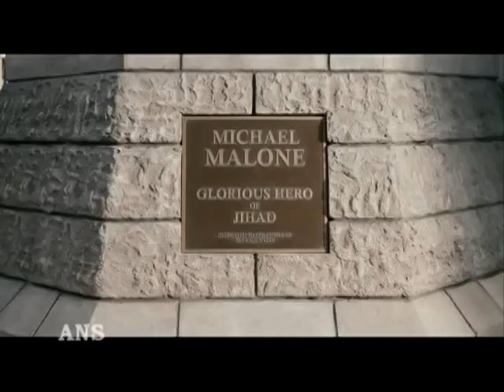COUNTRY STAR TRACE ADKINS IS ANGEL OF DEATH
Country music star Trace Adkins plays the Angel Of Death in the Dickens meets Michael Moore spoof, An American Carol.